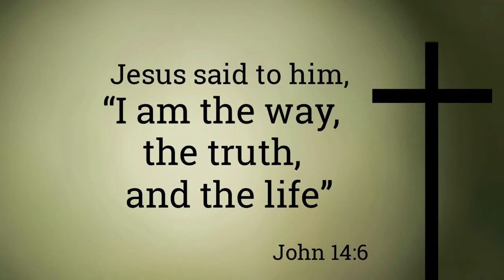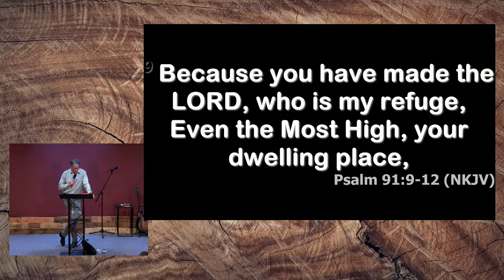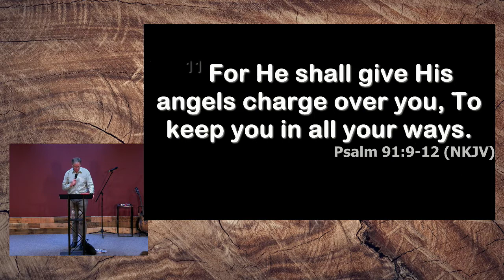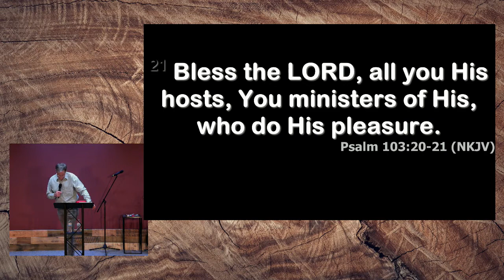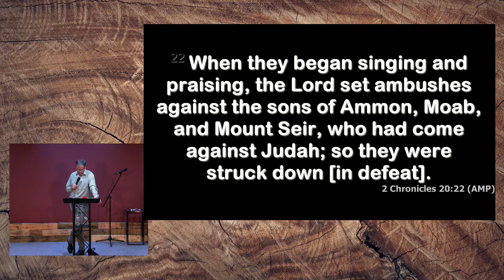Angelic Activity; April 24, 2022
Mark Anderson: Angelic Activity